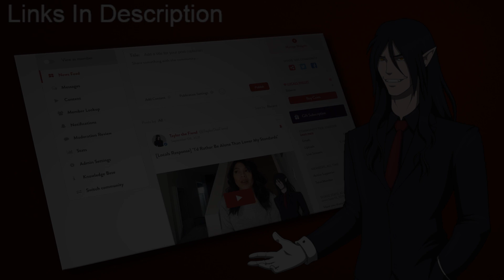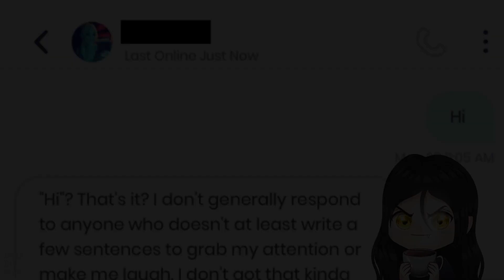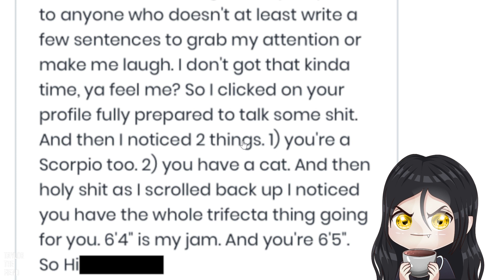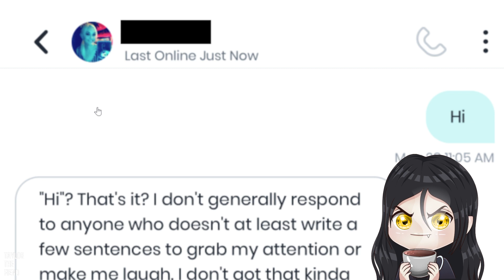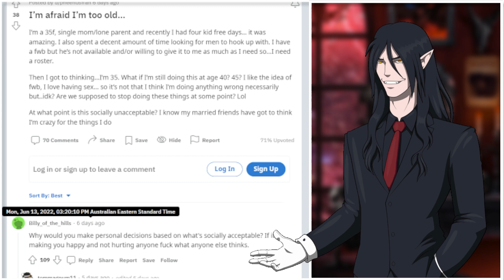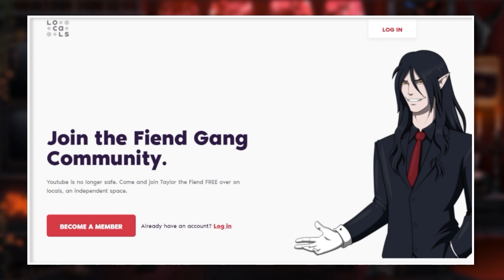"Men Are The Reason We Won't Date" Revealing The Reasons Why Modern Dating Is DOOMED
💬 Make sure to leave your comments in the comments below. Oftentimes leaving your thoughts can help give unique perspectives to other viewers.

Don’t forget to drop a subscription if you enjoyed the video or found it useful, it is greatly appreciated.

🩸 Welcome to the official Youtube channel of Taylor The Fiend. 🩸

Men, no matter how experienced in life inevitably get screwed over at one point or another whether it be through divorce courts, romantic relationships, friends or even family. While society doesn’t give a crap about these hardships of men at all, it is my hope that this channel can atleast give some clarity and relatability on these issues in a world where nobody seems to acknowledge them at all. Though I’m not a commentator by nature, I think it’s important that men share this information with one another to navigate the problems we all face.

If you’re interested in learning with me about these issues as they branch into others such as mental illness, wellbeing and accountability - you’ve come to the right place.

After months and months I’ve finally developed a space where men can share their thoughts and opinions (if susan doesn’t boot us off, get on Locals gents) and I think it’s important we take advantage of it - even if we don’t feel like talking about some of these unpleasant issues.

My name is Taylor the Fiend, but you can just call me Taylor. I help men understand the bitter truths of modern dating & society.

When I was younger (and probably still today let’s be honest) I was incredibly reckless and stupid. I had no cynicism or worldly experience and this caused me to go through a lot of stupid relationships and patterns that made life very difficult. This isn’t to complain (as these things were completely my own fault), more to share with you where I started.

🕸️ My Story.

Now, fast forward some time - adding a hefty amount of cynicism to the mix, I started to realize that people don’t always have your best interests at heart. A bitter realization, but a necessary one. Though I’ve been screwed over my fair share from my stupid decisions, I watched men around me who were far more established, intelligent and experienced get screwed over for far more irregardless. Divorce courts, a society that pushes away masculinity and a dash of misandry - have left men out in the cold metaphorically and physically speaking.

It gives me hope that myself as well as many other men have reached a point where we can look back and learn from our mistakes. Even if it sucks, we can share our experiences so we can collectively overcome all of the bull*** (pardon my language overlord susan) that gets thrown at us in modern society.

If you send an art submission please leave your instagram incase I decide to post it so I can credit you.